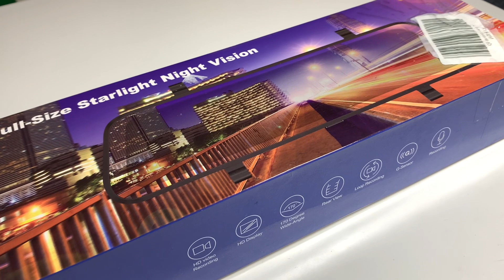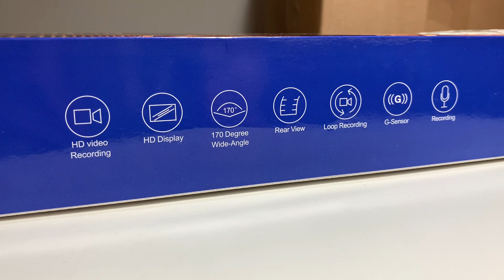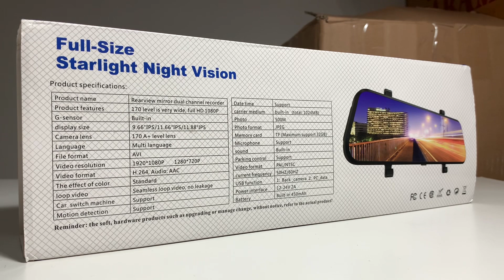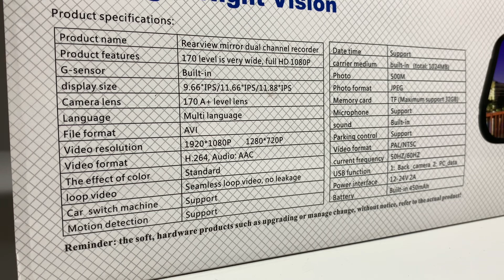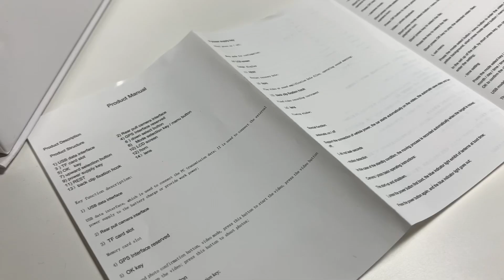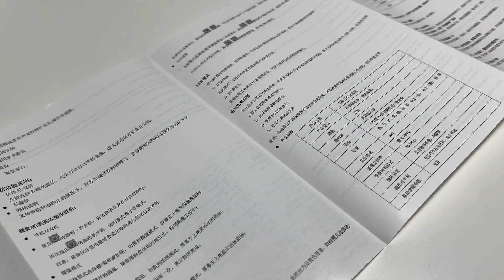Berasa jadi Orang Kaya Gara gara barang ini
buat yang mau beli hape iPhone atau Android murah meriah.. harga mulai dari Ratusan ribu langsung mampir aja ke online shop gw yah hehe

@ wwatch.ig